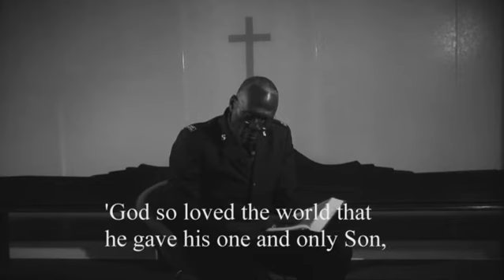One Life - Jesus Christ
The Salvation Army's 'One Army' video teaching and discussion series looks at the life of Jesus.